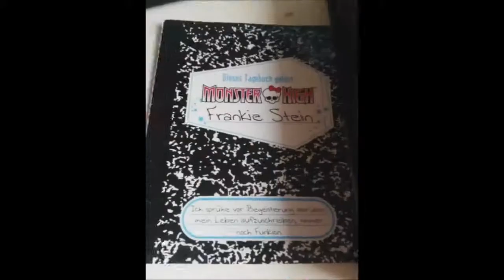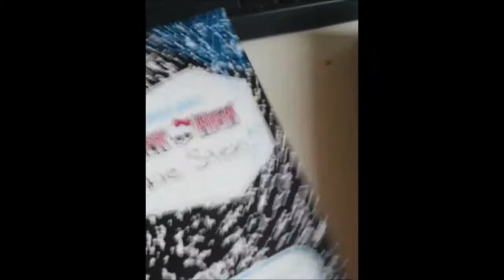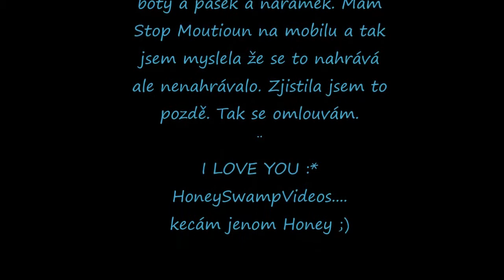Frankie Stein Review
Další video a tentokrát je na scéně Frankie Stein. Seznámila jsem se s ní v Hrůzywoodu kde byla i její kamarádky sestra  Clawdie, s kterou jsem velmi dobrá ghůlmošenka.

Ahojka a loučí se HoneySwmapVideos...kecám jenom Honey :D